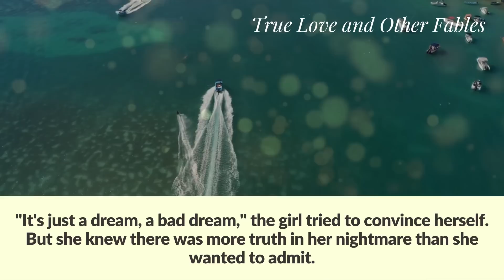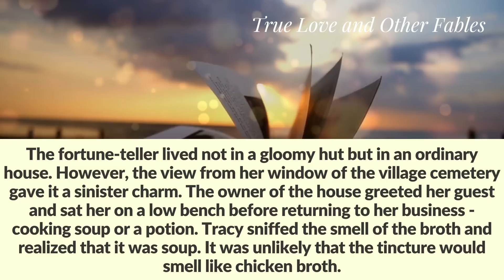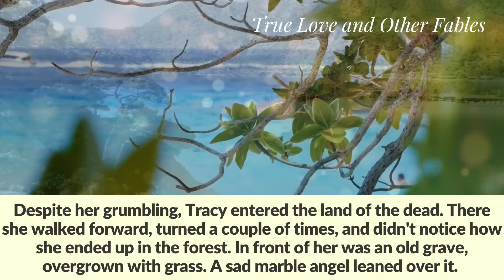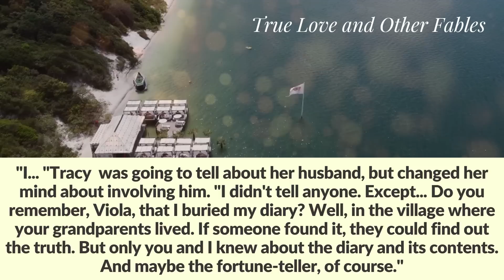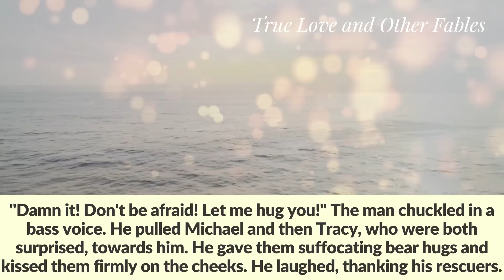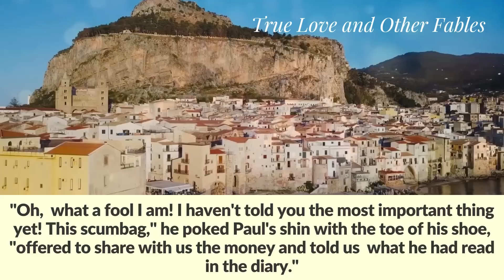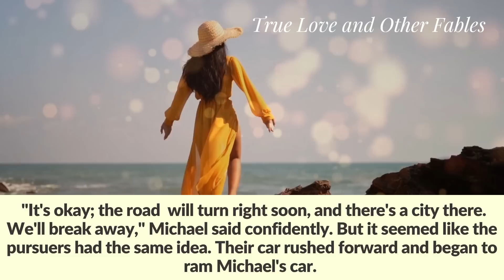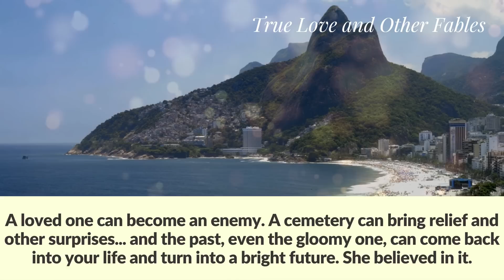Woman received a letter with only 3 words. She rushed to a cemetery and heard a voice from the grave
A woman received a letter from a blackmailer with only three words in it. She rushed to the cemetery and heard a voice from the grave